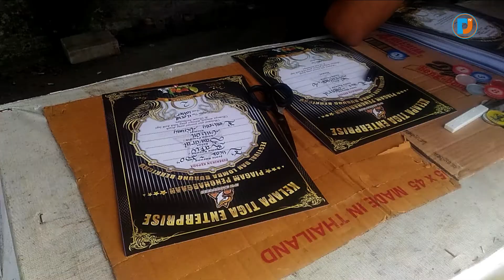MURAI BATU UNJUK GIGI DI K-TI ENTERPRISE! LUAR BIASA!!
k-ti enterprise latihan bersama edisi murai batu